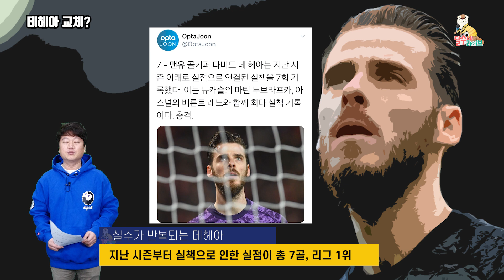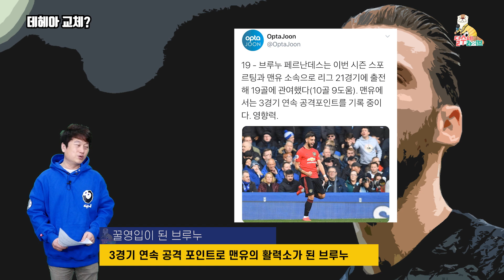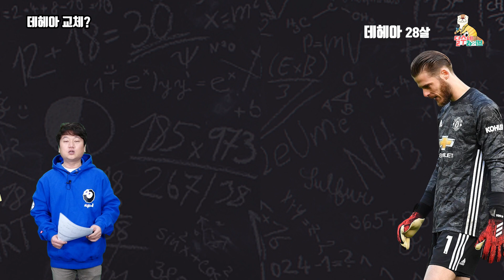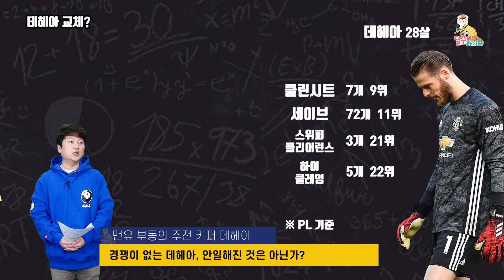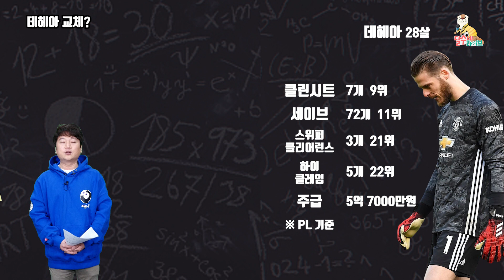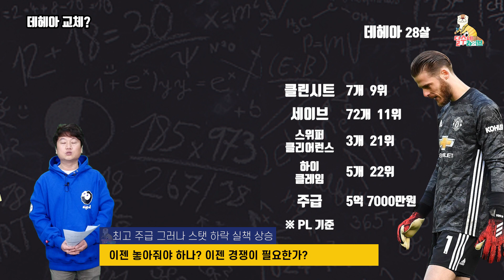카리우스한 데헤아, 딘 헨더슨으로 바꿔야 하나 [달수네 라이브]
최근 실수가 너무 잦은 데헤아..

지난 에버튼전 카리우스 급 대실수를 저질렀는데